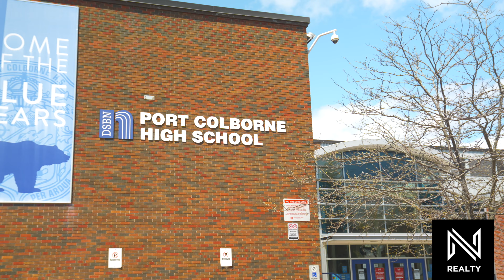51073 Deeks Rd S v3